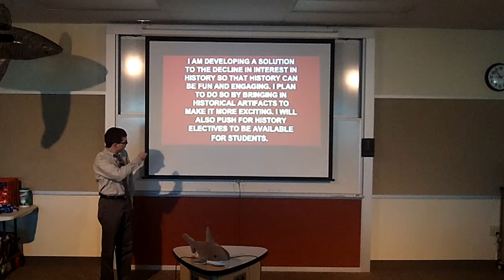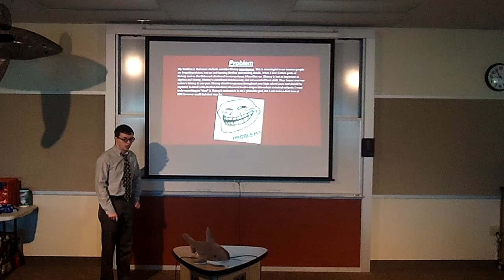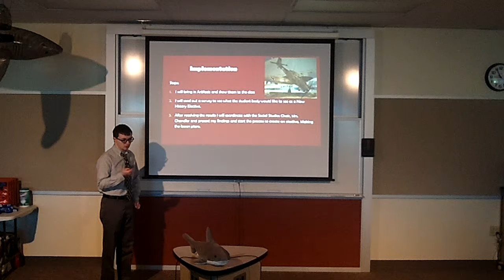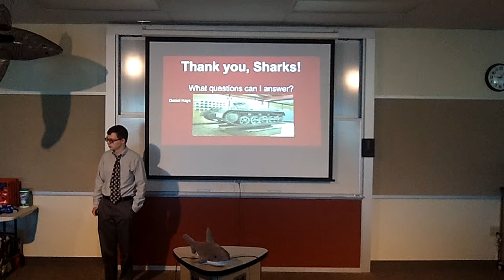Daniel Hays SharkTankHSE S'19